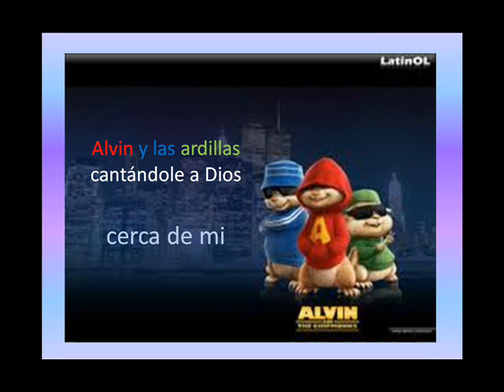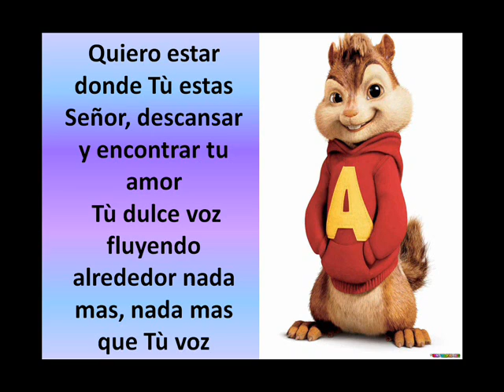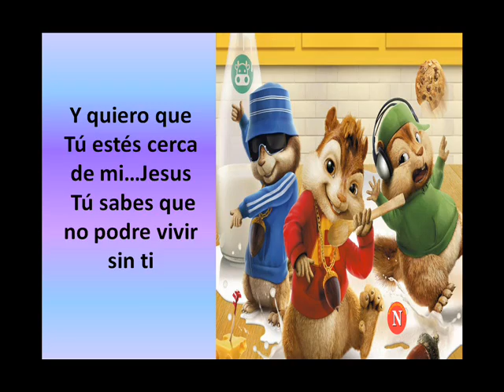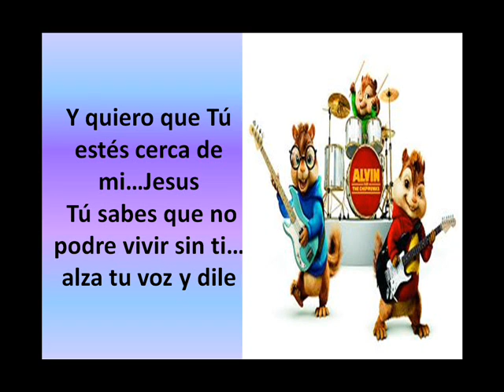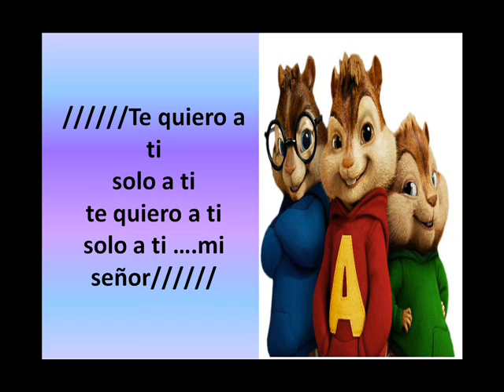cerca de mi alvin y las ardillas cantándole a Dios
muy tierna las voces de estas ardillitas ( no es cierto) espero que les guste n_n